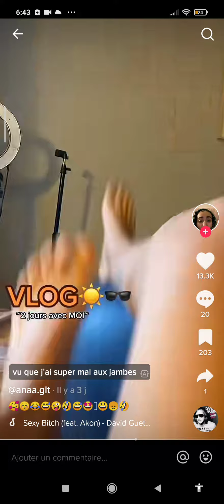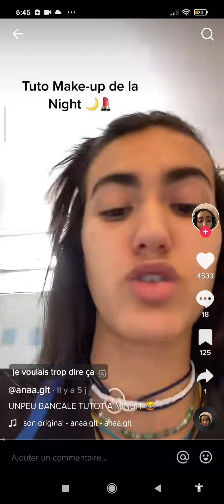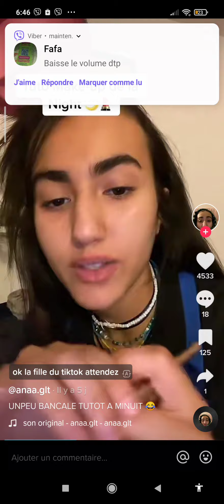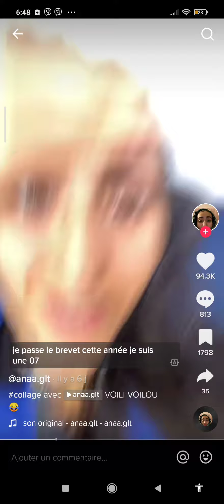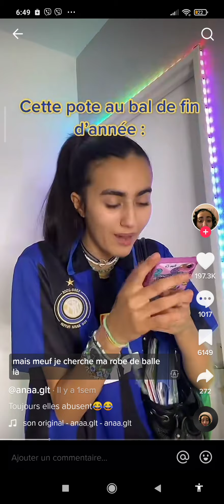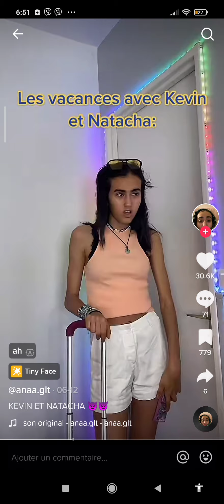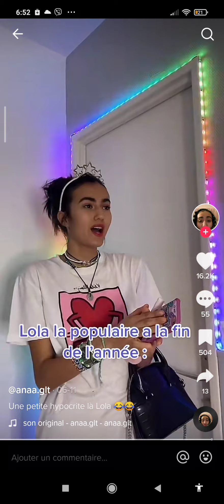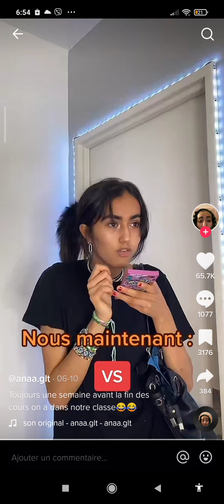compilation tiktok anna.glt